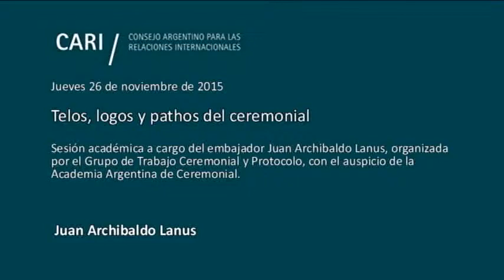Telos, logos y pathos del ceremonial - Juan Archibaldo Lanús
26 de noviembre

Telos, logos y pathos del ceremonial

Sesión académica a cargo del Embajador Juan Archibaldo Lanús, organizada por el Grupo de Trabajo Ceremonial y Protocolo, con el auspicio de la Academia Argentina de Ceremonial
Entrega de diplomas a cargo del Doctor Guillermo J. Fogg, Presidente de la Academia Argentina de Ceremonial y presentación del libro "Argentinos trascendentes. La asunción del Papa Francisco"

Juan Archibaldo Lanús Es abogado de la UBA. Doctor "ès Lettre" de la Universidad de Paris, Sorbona. Diplomático de Carrera. Participo en numerosas conferencias internacionales entre otras en ONU, FMI. OEA, la Conferencia Mundial de Derechos Humanos, de Comercio y Desarrollo, UNCTAD, OIT, OMS, Conferencia de Desarme y misiones comerciales. Participó en el Grupo de Deuda Externa y fue Presidente del Comité Ejecutivo del Alto Comisionado de las Naciones Unidas para los Refugiados. 1992 Embajador en Francia (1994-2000 y 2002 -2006) y ante la UNESCO (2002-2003). Secretario de Estado de Relaciones Exteriores, año 1989. Es autor de numerosos artículos y libros, entre otros De Chapultepec al Beagle 1984; La Causa Argentina. 1988; Un Mundo sin Orillas. Nación, Estado y Globalización, 1996; Aquel Apogeo. Política internacional argentina (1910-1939) ,2002; La Argentina Inconclusa, 2012. Entre otras distinciones es Gran Oficial de la Orden del Mérito y Comendador de la Legión de Honor (Francia). Gran Cruz de la Orden del Ejército Argentino, Oficial de la Orden Ecuestre Militar Caballero Granadero de los Andes